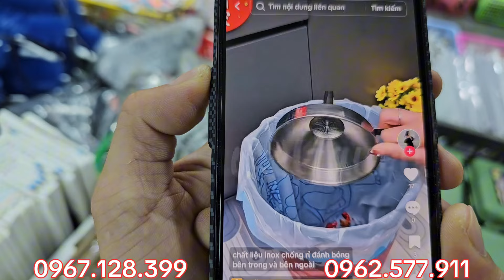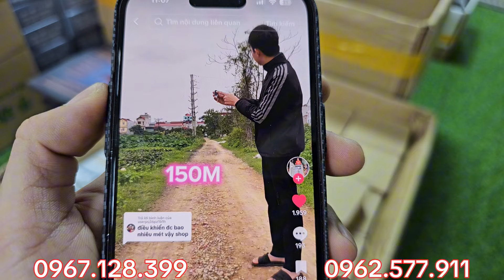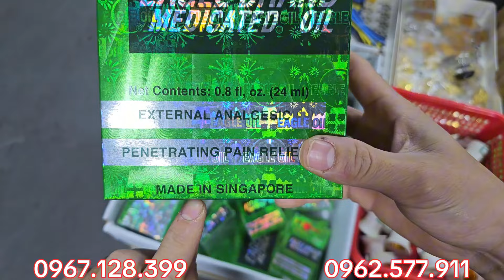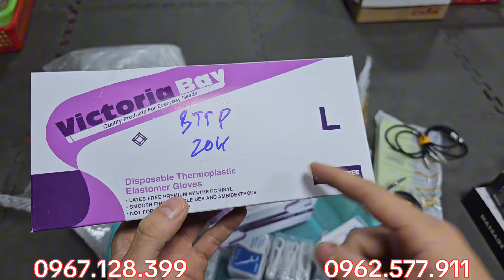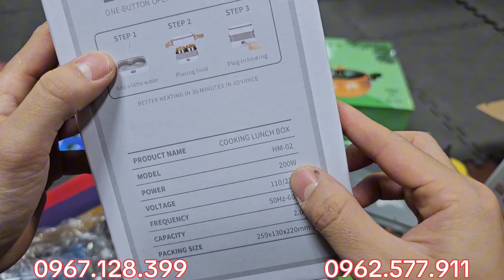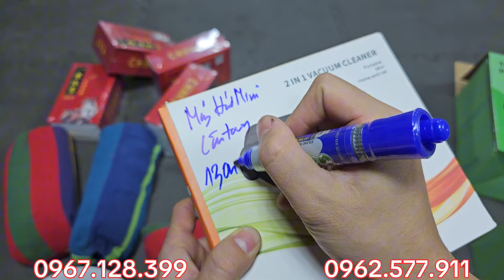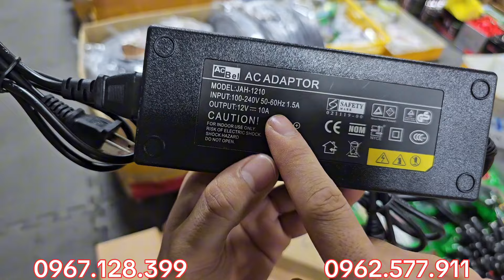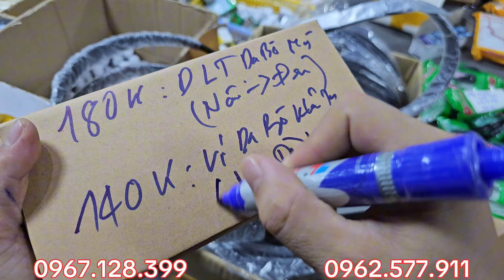MỚI TOANH, DẦU GIÓ SINGAPO, NÁ CAO SU, BÚA LÙN, CỔ DÊ 1K, KẸO CHUỘT THÁI LAN, KÌM MỎ NHỌN